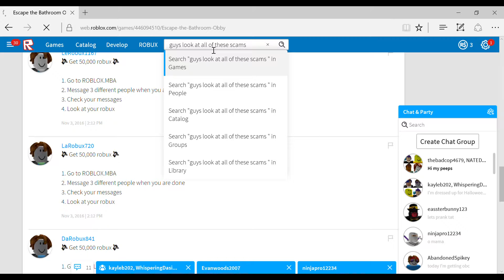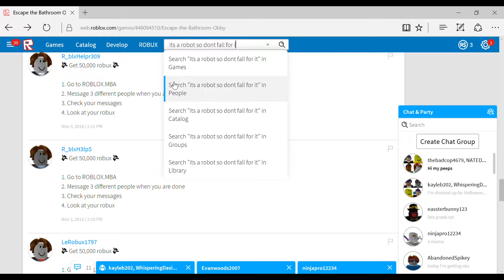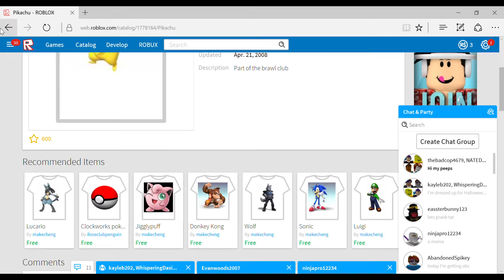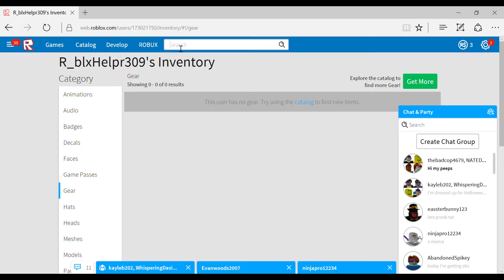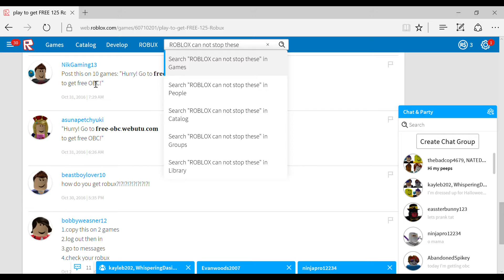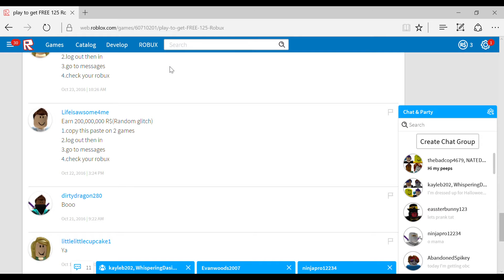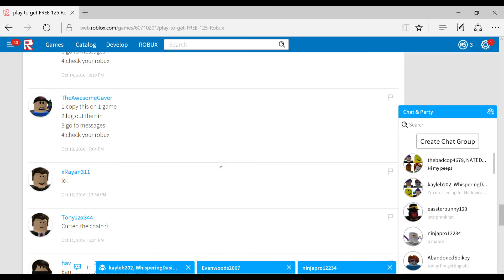How to be safe from scams on roblox :D